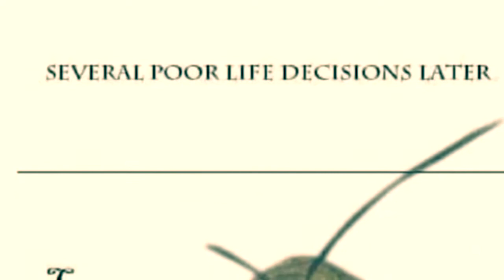This Is Me